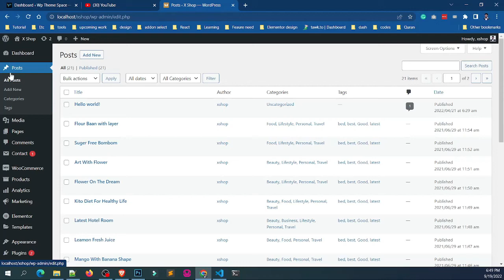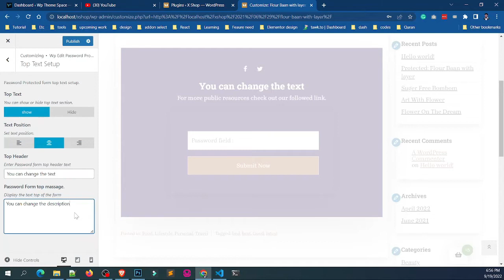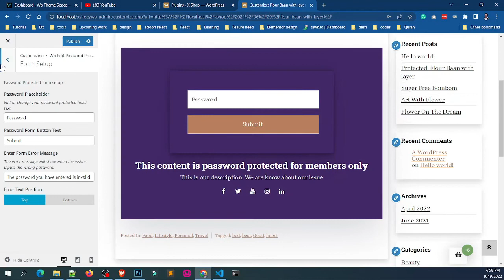Wp Edit Password Protected WordPress Plugin Setup Guide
Use The Wp Edit Password Protected WordPress Plugin to change your WordPress post password protected message and style. You can easily change the form and text with an awesome design. You can also create member only pages with this plugin. The plugin is free so try it today